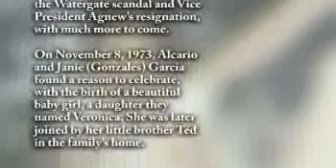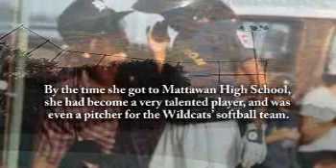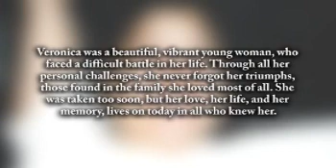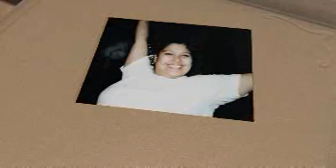Veronica Garcia - Life Story Digital Video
Life Story Funeral Homes present the life of Veronica Garcia of Lawton, MI. To read the obituary of Veronica Garcia, to read the full Life Story, or to leave a memory or comment, please